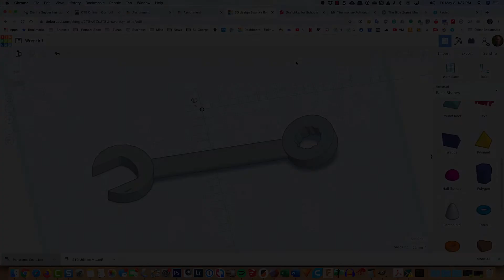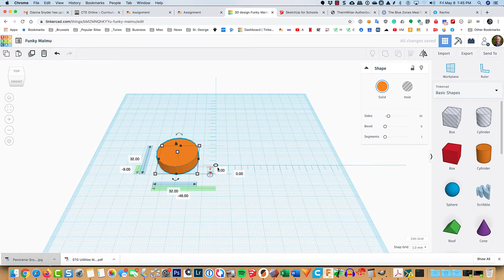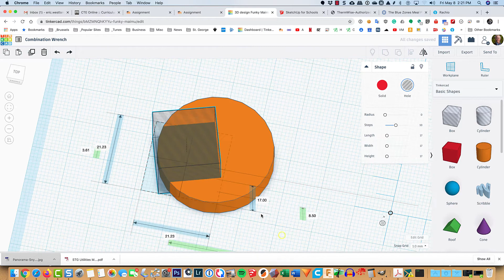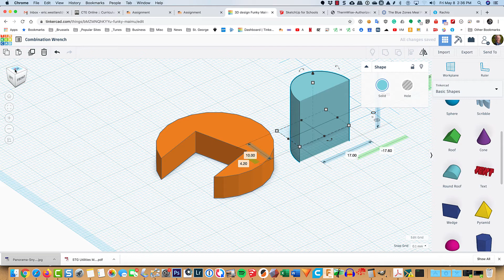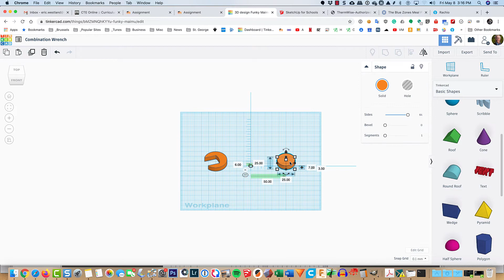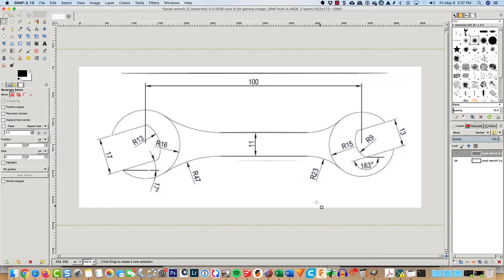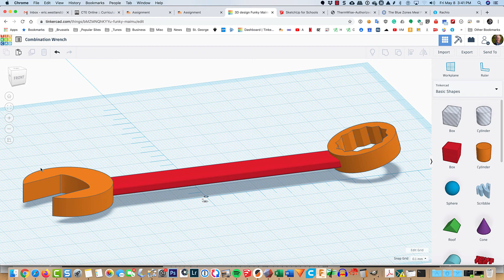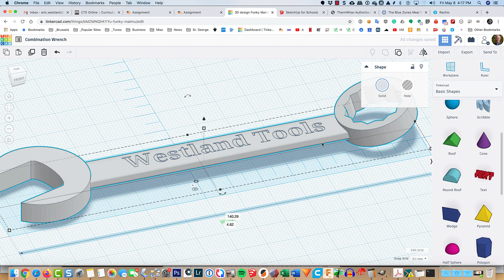Making A Combination Wrench In Tinkercad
This active screencast takes the student through modeling a combination wrench using Tinkercad, one mouse-click at a time.  Part two demonstrates 3D printing the finished model and how to use your slicer's scaling tool to make wrenches of different sizes using the same model.